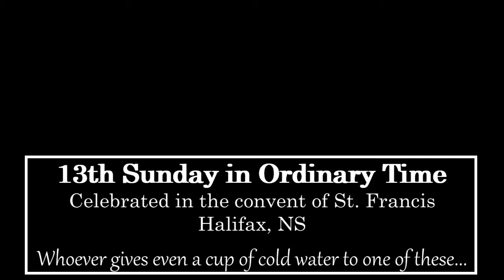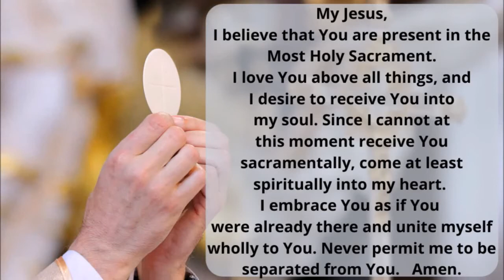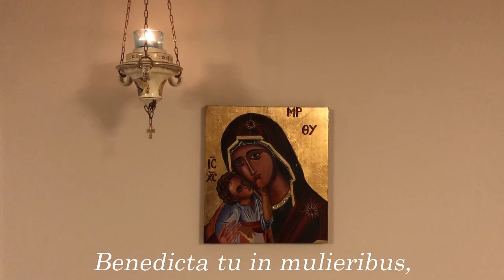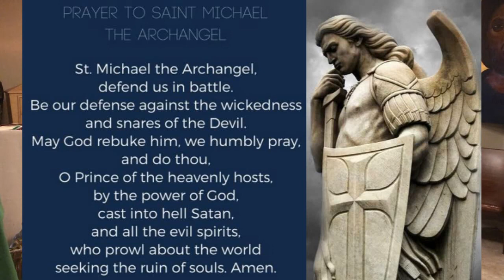13th Sunday in Ordinary Time Mass from the convent of St Francis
June 28, 2020 Sunday Mass from the convent of St  Francis in Halifax, Nova Scotia celebrated by Father Pio Libby and Father Francesco Pirisi of the Franciscans of Halifax